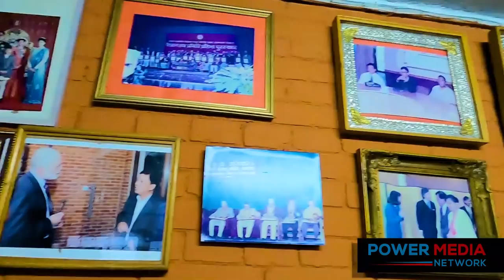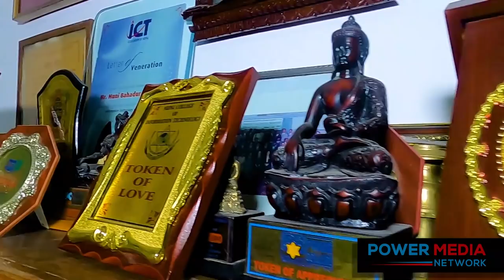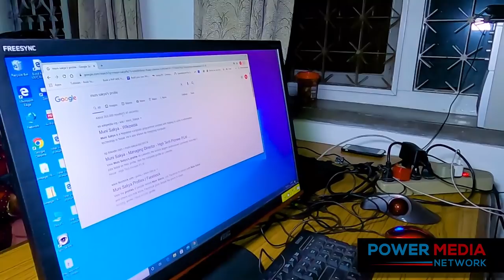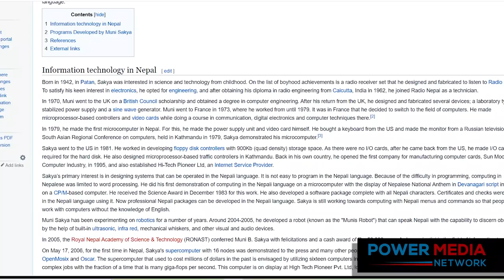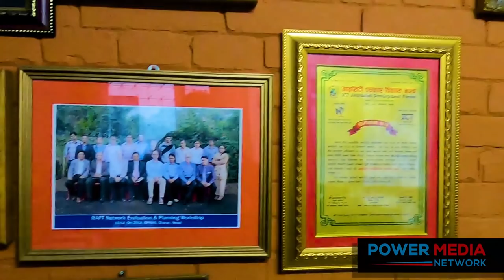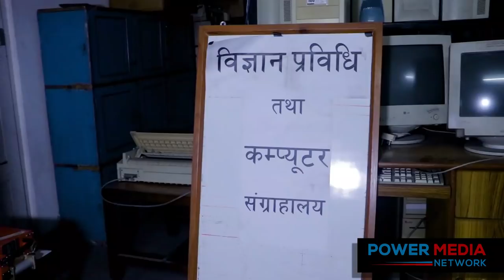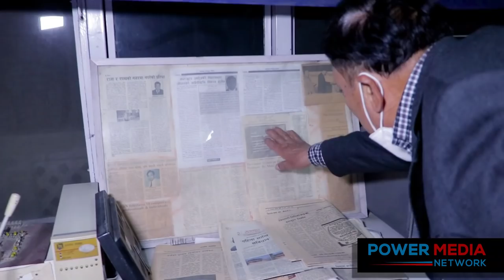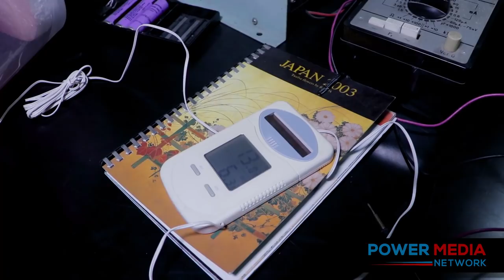अमेरिकाको करोडौंको अफर लत्याएर नेपाल फर्केका एक वैज्ञानिकको कथा: जसलाई देशले चिन्न सकेन | Muni Sakya